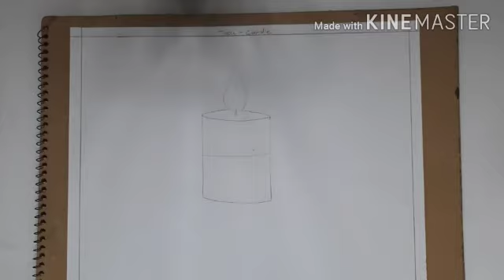KPSG/STD-1/DRAWING VIDEO 13